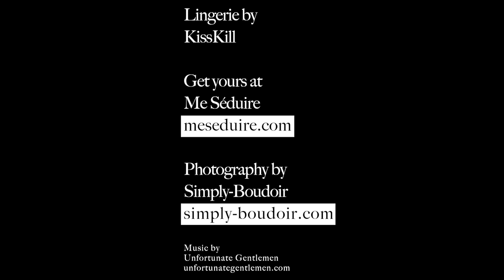Me Séduire // Simply-Boudoir // KissKill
Me Séduire lingerie boutique featuring stunning KissKill lingerie. Photography and video by Simply-Boudoir.

Model: Joanne Maye
Hair and Makeup: Jade Buchanan